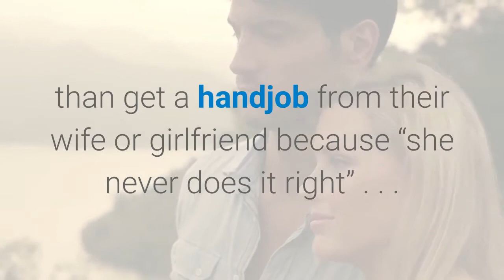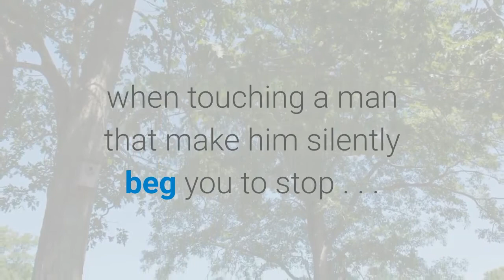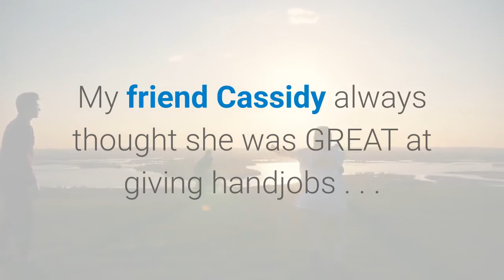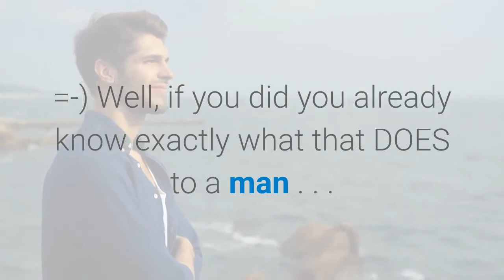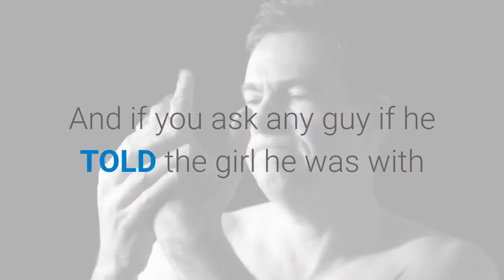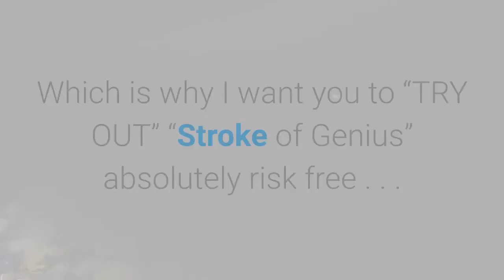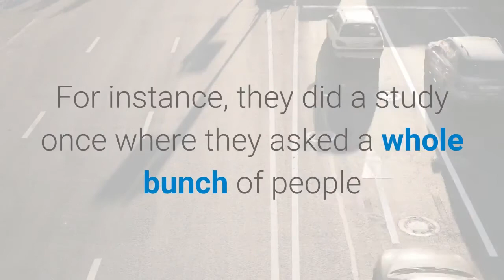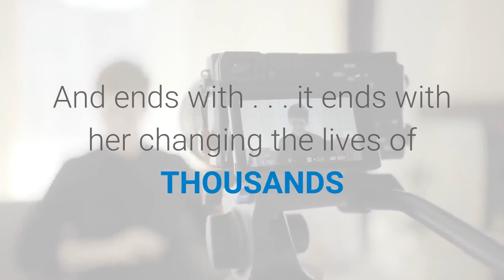Stroke of Genius Review - How To Give An Astonishing Hand Job - WorldRolodex.com/strokeofgenius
- Free Email Newsletter to Learn All Topics From A to Z!

Related Words:
stroke of genius,stroke of genius review,stroke of genius bonus,stroke of genius reviews,stroke of genius bonuses,stroke of genius astonishing hand job,stroke of genius an incredible secret,stroke of genius complete control,stroke of genius surprisingly strenuous work,stroke of genius sex life,stroke of genius romantic life,stroke of genius confidence,stroke of genius sexual superpower,stroke of genius hands off handjob,stroke of genius 2020,stroke of genius youtube